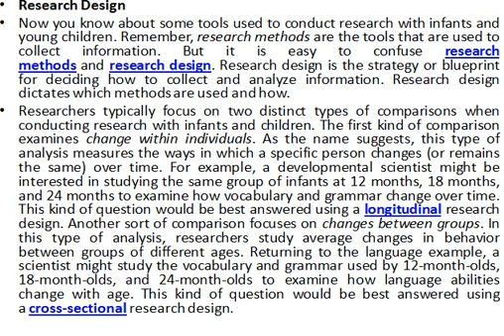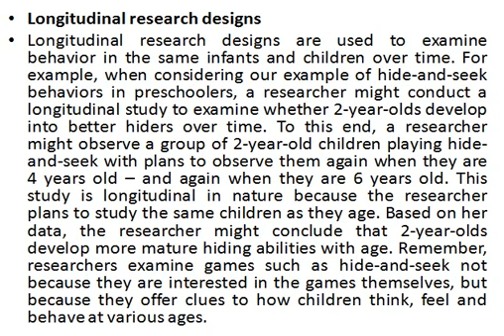Lecture No 01 Part 10/15 |Developmental Psychology|Semester-III